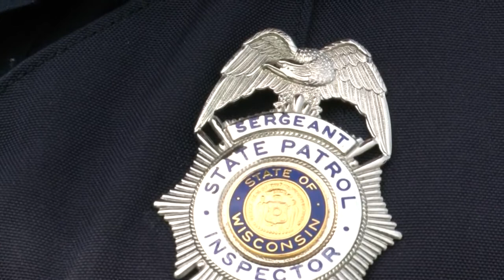Wisconsin State Patrol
The Wisconsin State Patrol is looking for recruits for its upcoming police academy beginning at the start of next year.